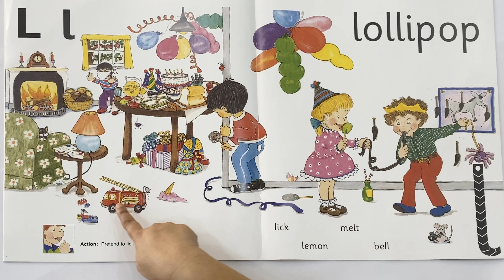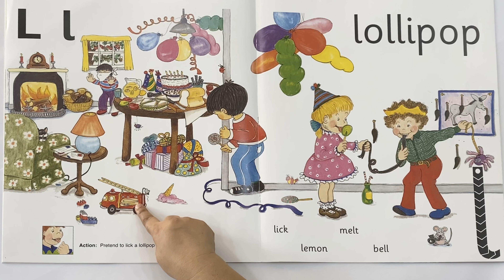Jolly Phonics Letter L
Literacy